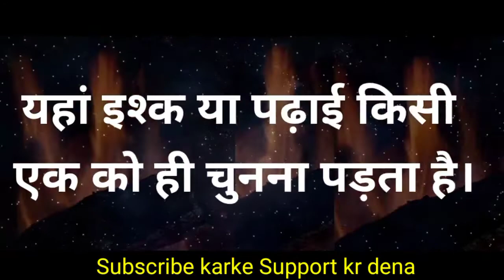IAS status upscmotivation IAS Motivational video IPS shayari IAS Babu | Mt IAS Motivation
ips interview,
ips status,
ips movie,
ips entry,
ips officer,
ips manoj kumar sharma interview,
ips motivational video,
ips safin hasan,
ips ankita sharma,
ips attitude status,
ips amitabh thakur,
ips akshay kumar,
ips anand mishra,
ips academy,
ips attitude,
ips academy indore,
a ips officer salary,
ips banne ke liye kya karna padta hai,
ips banne ke liye,
ips bhavani,
ips banne ke liye kya karna padega,
ips bodybuilder,
ips banne ke liye kya karen,
ips book,
ips bungalow,
nikhil b ips,
b sandhya ips,
b dayananda ips,
ips b chandrakala,
b ashok ips,
b l soni ips jaipur,
b sandhya ips kavita,
ips academy indore b pharmacy,
ips car,
ips car entry,
ips course,
ips college indore,
ips coaching,
ips convoy,
ips college,
ips coaching classes,
c ops,
c ops gameplay,
c ops tips and tricks,
c ops montage,
c ops live,
c ops tournament,
c ops esports,
c ops new update,
ips display,
ips durga,
ips deepak rawat,
ips dance,
ips display vs super amoled,
ips dream status,
ips dress,
ips drawing,
dips,
dips dazzle,
dips kaise mare,
dips academy,
dipshi blessy,
dips workout,
dips marne ka tarika,
dipsundar dinda dadagiri,
ips entry status,
ips exam,
ips exam paper,
ips entry song,
ips exam questions,
ips entry scene,
ips exam syllabus,
ips e max,
ips e max veneers,
ips e learning,
e damodar ips,
ips e max ceram,
ips emax zircad,
e classes upsc,
ipsa ultimate e,
ips full form,
ips film,
ips full movie,
ips fight,
ips facilities,
ips final interview,
ips full movie in hindi,
ips film south,
fips,
fips 140-2 mode not supported,
fips 140-2 explained,
fipster,
fish,
fips compliance,
fipsi,
fipsas,
ips ganesh,
ips ganesh movie,
ips girl,
ips grand entry,
ips gopi,
ips girl entry,
ips gaming,
ips grand entry status,
grips,
grips portal,
grips power tiller,
grips in badminton,
grips water,
grips payment status pending,
grips go karting bangalore,
grips on your waist,
ips hindi movie,
ips house,
ips house tour,
ips hindi film,
ips hiralal saini video,
ips home,
ips hasan,
ips hussain,
hips don't lie,
hipster gaming,
hips,
hipster gaming live,
hips workout,
hips don't lie remix,
hipster,
hips don't lie shakira,
ips interview in hindi,
ips ias,
ips interview 2021,
ips interview in english,
ips indira,
ips interview in telugu,
ips ias motivational video,
ips ki training,
is ips interview,
is ips entry,
is ips status,
is ips movie,
is ips and ias exam same,
is ips salute ias,
is ips lcd display good,
ips jhansi,
ips job,
ips josh talks,
ips jhansi movie,
ips jabardast entry,
ips job profile,
ips junaid ahmad,
ips job details,
j block ipswich,
j block ipswich songs,
j v ramudu ips,
j f ribeiro ips,
j.b enterprises ups battery solar,
j ravinder goud ips,
j&k ips,
j k tripathy ips,
ips kaise bane,
ips ka interview,
ips ka full form,
ips ki taiyari,
ips ke liye kya karna padta hai,
ips ki salary kitni hoti hai,
ips kya hota hai,
klipsch,
amarnath k ips,
e.k. ips gaming,
g k ips,
dr arun k ips,
shefeen ahamed k ips,
arun k ips karnataka,
ips lakshay pandey,
ips lady officer,
ips lcd vs super amoled,
ips lady,
ips love story,
ips lifestyle,
ips lady singham,
ips love status,
lipstick,
lipstick ka colour change kijiye,
lipstick video,
lipstick song,
lipstick kharab hoga kajal,
lipstick ka colour thoda change kijiye,
lipstick tutorial,
lipstick makeup,
ips motivational song,
ips motivation,
ips manoj kumar sharma,
ips movie hindi,
ips movie south,
m ips ka full form,
dan m ipsc,
ips m tamilvanan,
m n dinesh ips,
m nageswara rao ips,
m ravi ips,
m nanjundaswamy ips,
m deepika patil ips,
ips navjot simi,
ips nirahua,
ips navjot simi interview,
ips navneet sikera,
ips new movie,
ips noorul hasan,
ips navjot simi status,
ips nurul hasan,
nipsey hussle interview,
nipsey hussle funeral,
nipsey hussle double up,
nipsi,
nipsey hussle type beat,
nipsey hussle song,
nipsey hussle death video lauren london,
nipsey hussle lyrics,
ips officer entry,
ips officer kaise bane,
ips officer interview,
ips officer status,
ips officer training,
ips officer movie,
ips officer attitude,
va o ips,
ips motivational song o sikandar,
ips azeem o shaan shahenshah,
o desh mere ipo status,
o desh mere ips,
o p singh ips,
o sikandar ips song,
ips motivational video o sikandar,
ips pooja yadav,
ips power,
ips police,
ips premsukh delu,
ips picture,
ips police officer,
ips physical test,
ips power status,
dinesh kumar p ips,
nidhin raj p ips,
shobana p ips,
dinesh p ips,
nithin raj p ips,
lg 25um58-p ips,
p vijayan ips,
p doungel ips,
ips question,
ips qualification,
ips question paper,
ips question and answer,
ips qualification in tamil,
ips qualification in telugu,
ips qualification malayalam,
ips questions and answers in hindi,
q tips,
q tips in ears,
q tips painting,
q tips qatar,
q tip lipstick,
q tips asmr,
q tip lip stain,
q tips toast,
ips rajesh pandey,
ips ranjeeta sharma,
ips royal entry,
ips rank,
ips ravi teja movie,
ips ram charan movie,
ips rajan singh,
ips ringtone,
anand r ips,
chethan r ips,
sp chethan r ips,
adithya r ips officer,
yatish r ips,